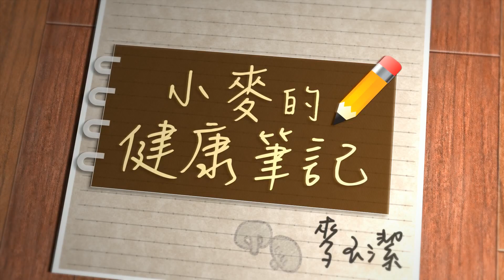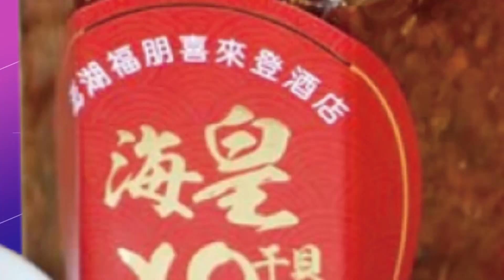可怕啊! 過年後每人平均胖3公斤 每天20分鐘練會這些動作 居家就能輕鬆甩肉! 【小麥的健康筆記】20230128完整版@中天新聞CtiNews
來賓 正妹體適能教練#賓果

本集重點：
過完年，平均每人會胖3公斤，如果不快點減重，肥肉很容易變成頑固脂肪，要消除就更加困難。體適能教練賓果，特別示範5種簡單的居家運動，每天只要短短20分鐘，持續一段時間，就能輕鬆甩肉。跟著主持人和教練，立刻站起來動一動吧！

00:00 過年平均每人變胖3公斤
01:30 瘦身運動前要先暖身
03:00 腹部容易有脂肪 如何練核心？
05:00 一張沙發就搞定 居家這樣練可以瘦肚子
07:00  臀部也很容易累積脂肪 這樣練讓你有翹臀
10:00 跟掰掰袖說再見 拿寶特瓶裝滿水就可以
11:00 5大動作 每天20分鐘 就能輕鬆甩肉